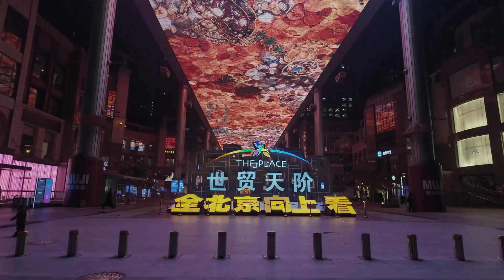Beijing’s AI Boom: The Global AI Capital Revolutionizing the Future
Beijing is at the forefront of China’s AI revolution, fueled by $98 billion in investments and supportive policies like the "Next Generation AI Development Plan." Hosting tech giants like Baidu, Alibaba, and Tencent. and 28% of China’s AI enterprises. Beijing is a global hub for AI research, patents, and talent from universities like Tsinghua and Peking. From AI-enhanced education to autonomous vans and predictive diagnostics Beijing is shaping the global AI future.